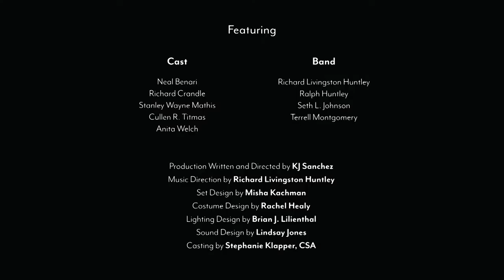The Music of CINCINNATI KING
Hear about the legacy of King Records from CINCINNATI KING Music Director/Drummer Richard Livingston Huntley, and find out how it became part of his inspiration as a musician. This world premiere musical runs through Dec. 23, 2018. Details